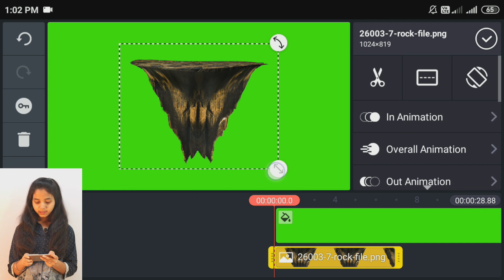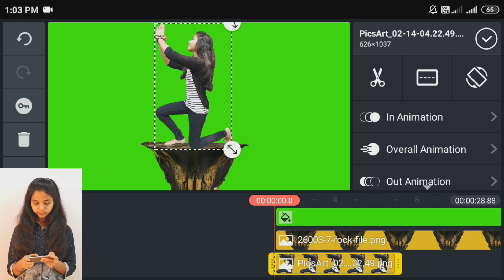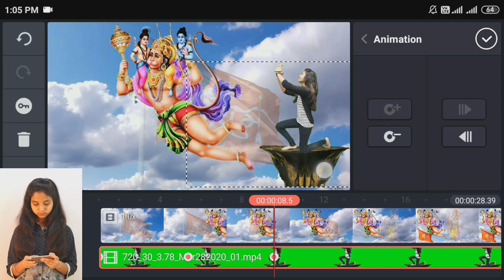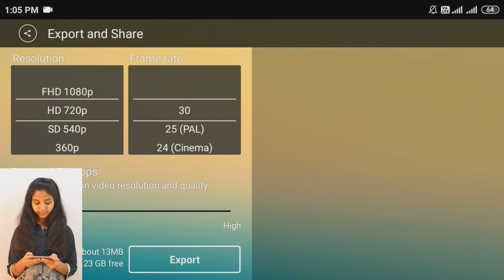Ram navami video editing | kinemaster video editing 2020 |JAI SHREE RAM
|| Friends Agar aapko koi bhi pareshani ho rahi hai to aap log mere se Telegram par contact kar sakte ho ||